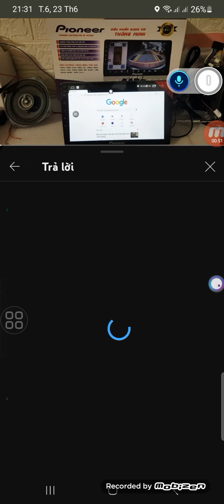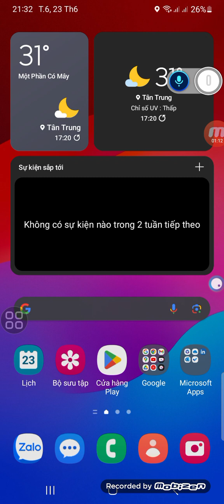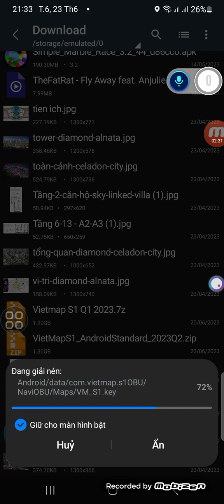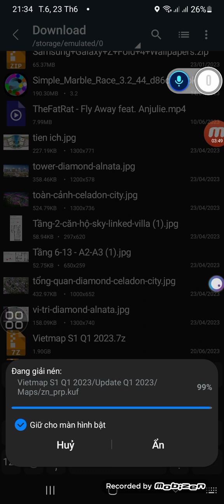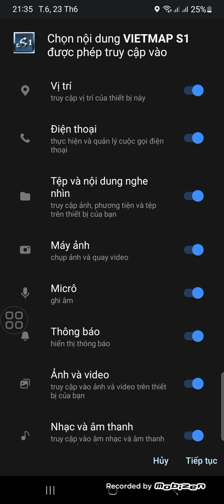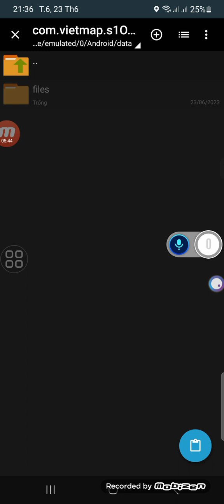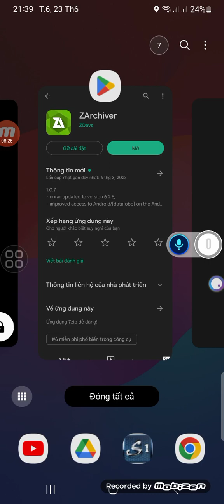Cách cài đặt Vietmap S1 Q2 2023 bản quyền lên điện thoại, máy tính bảng Android 9 trở lên